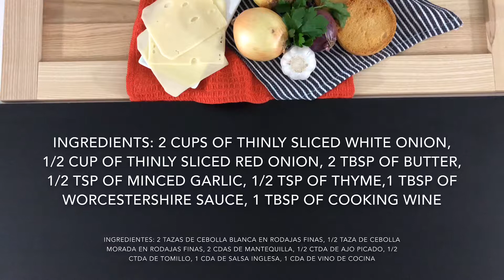French Onion Soup Recipe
Very easy and tasty, this recipe is ok for 2 portions, for more you can use French bread to.